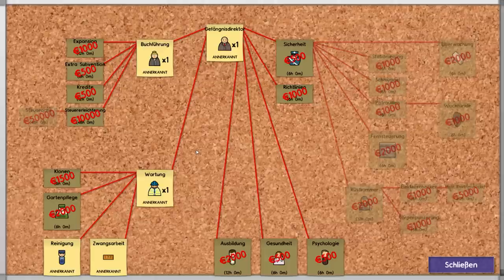Prison Architect [HD+] #003 diese Folge bitte nicht anschauen! ★ Let's Play Prison Architect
Es war so klar, dass die Folge nichts werden kann, wenn der gute Rick dabei ist. So ist er kaum zu hören und man denkt, dass ich Selbstgespräche führen würde. Wenn ihr Euch einen Gefallen tun wollt, dann wartet doch einfach auf morgen und schaut dann die Folge an! :-)
Prison Architect ist noch in der Early Access alpha. Jedoch kann ich jedem, der auf alte Klassiker wie Theme Park oder Theme Hospital steht, sich dieses Spiel zu holen. Es lohnt sich wirklich und wenn man einmal durch die etwas komplizierte Menüführung durchgestiegen ist, macht es einen stundenlangen Spaß!

Viel Spaß mit Prison Architect

Wenn ihr übrigens Vorschläge habt, wie wir etwas bauen sollen, oder Anregungen, Fragen zum Spiel oder Tips habt, dann schreibt diese bitte in die Kommentare. Ich werde versuchen alle zu beantworten. ☺